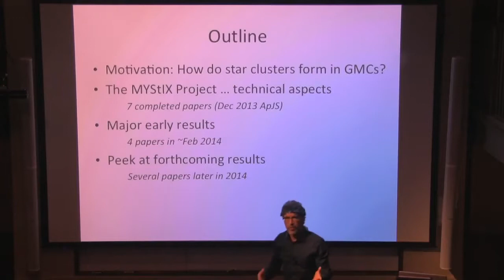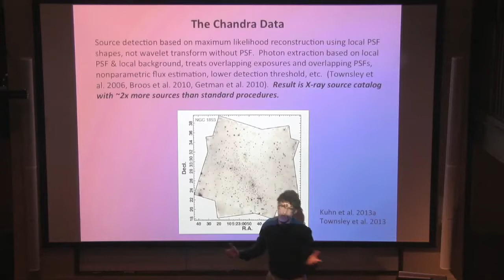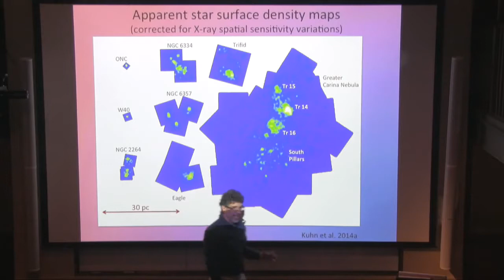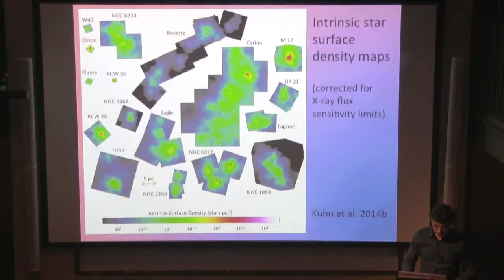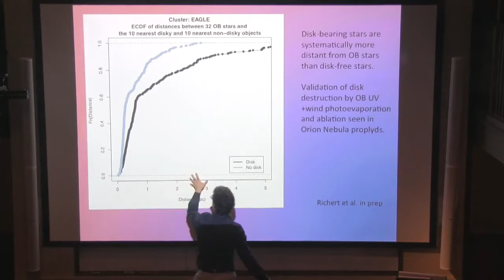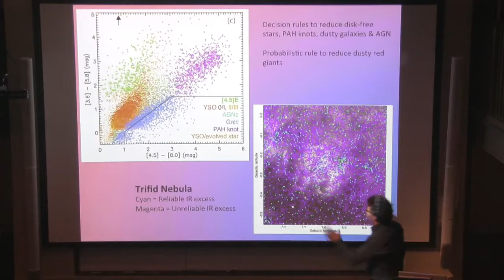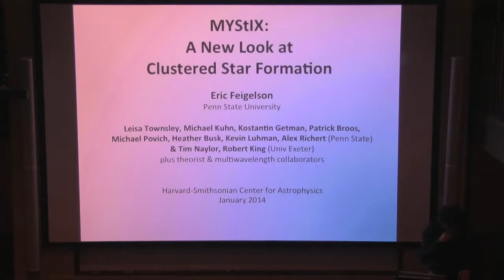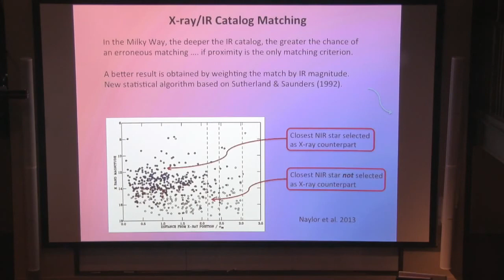Spring 2014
Eric Feigelson (Pennsylvania State University)

The “Migos flow” deconstructed. In 2013, Migos made it to the Billboard Charts with Versace. It was a viral hit and it put the spot light on a very unique rap flow - the triplet..

Suzanne Aigrain, Eric Feigelson and Joseph Hilbe. Due to the limited bandwidth of this session the video and audio are of very poor quality. Videos are greatly improved for the later sessions.

edited from: Hubblecast 51: Star-forming region S 106 Images, animations credit: NASA, ESA and the Hubble Heritage Team (STScI/AURA) music:.